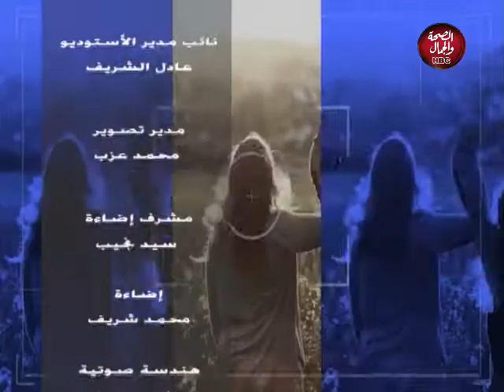دردشة سريعة | الحديث عن الرياضة المصرية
تقديم | أحمد عبد العزيز
وفي ضيافتة
محمد عفيفي | معلق رياضي

قناة_الصحة_والجمال# برامجنا